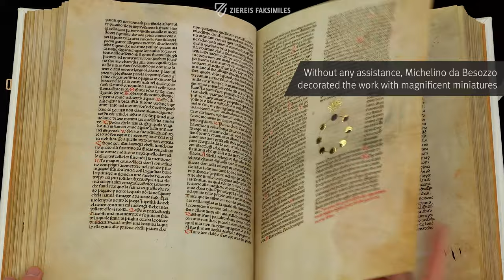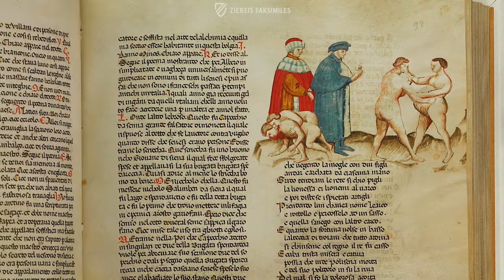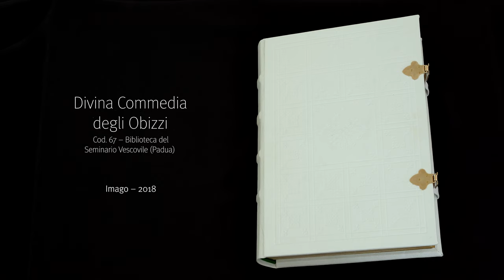THE DIVINA COMMEDIA DEGLI OBIZZI - Browsing Facsimile Editions (4K / UHD)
With his Divine Comedy, Dante Alighieri (1265–1321) not only created his magnum opus ca. 1307, but also founded Italian literature. Today, countless editions of this masterpiece are in existence. One of them originates from the second half of the 14th century and aside from the important poem, contains the commentaries by Jacopo della Lana (1290–1365) and Andrea della Lancia (pre-1296 – post-1357). First, the 100 luminous miniatures, tasteful bordures, and lavish initials by Michelino da Besozza (ca. 1370 – ca. 1455) make the manuscript a magical experience. In it, the illuminator encapsulates the events of this entire text and glamorously presents them before the eyes of the beholder.